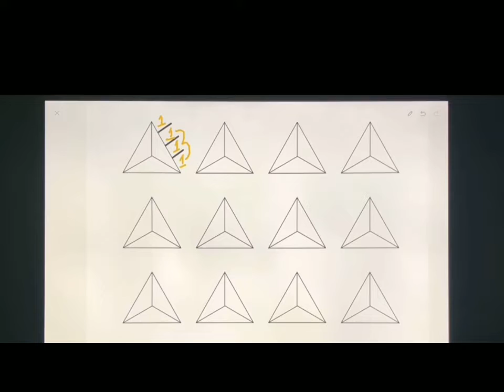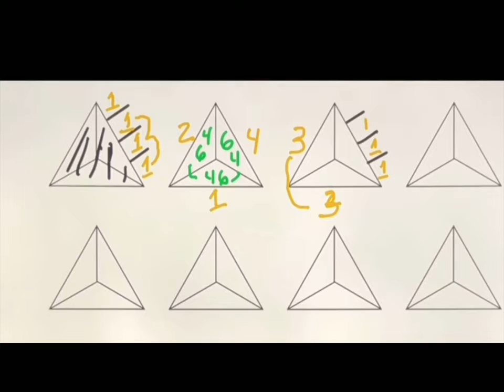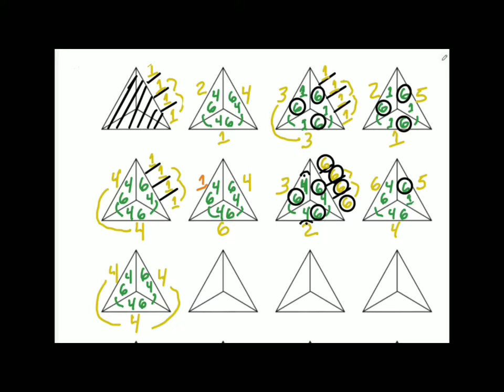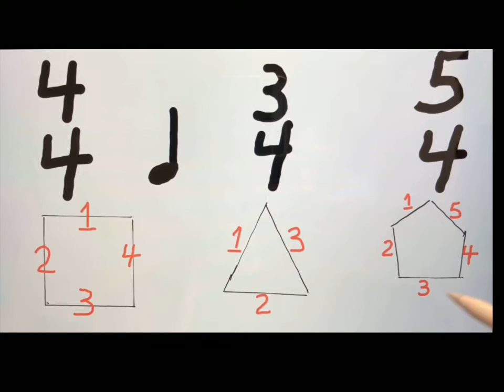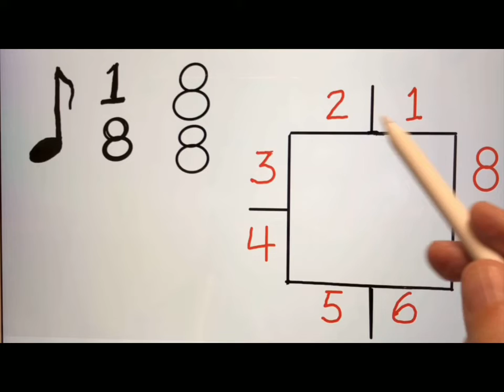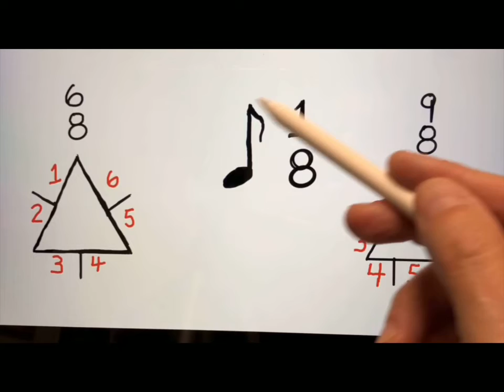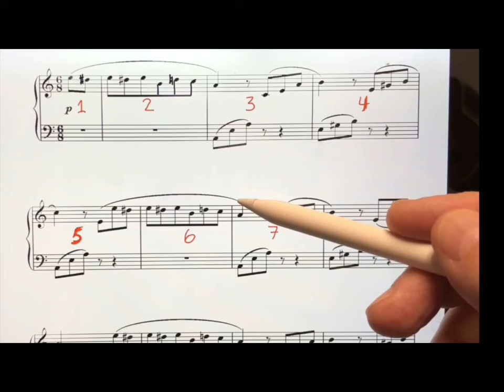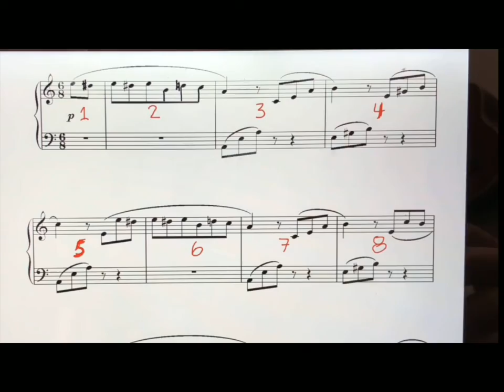3 de 4 videos para un nivel de entender el lenguaje tradicional, poder escribir tu música, gratis.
Music in Color, learn to play musical instruments for free and in an hour, teach, share and challenge your friends, it is the new, fun and cool trend.
  COLOROKE, learn to play musical instruments in an hour and for free like to play a game, easy and fun. Simultaneous translation into many languages ​​and yes, you can be part of a band.

 Music in Color, aprende a tocar instrumentos musicales gratis y en una hora, enseña, comparte y desafía a tus amigos, es la nueva, divertida y genial tendencia.
 COLOROKE, aprende a tocar instrumentos musicales en una hora y gratis como jugar un juego, fácil y divertido.Traduccion simultanea a muchos idiomas y si, puedes ser parte de una banda.

“彩色音乐”，一个小时内免费学习演奏乐器，教导，分享和挑战您的朋友，这是一种新的，有趣而酷的趋势。
  COLOROKE，一个小时内学会演奏乐器，并且免费，简单有趣地玩游戏。同时翻译成多种语言，是的，您可以成为乐队的一员。

संगीत में रंग, मुफ्त में और एक घंटे में संगीत वाद्ययंत्र बजाना सीखें, अपने दोस्तों को सिखाएं, साझा करें और चुनौती दें, यह नया, मजेदार और शांत प्रवृत्ति है।
  रंग, एक घंटे में संगीत वाद्ययंत्र बजाना सीखें और मुफ्त में एक गेम कैसे खेलें, आसान और मजेदार। कई भाषाओं में एक साथ अनुवाद और हाँ, आप एक बैंड का हिस्सा हो सकते हैं।

“彩色音樂”，一個小時內免費學習演奏樂器，教導，分享和挑戰您的朋友，這是一種新的，有趣而酷的趨勢。
  COLOROKE，一個小時內學會演奏樂器，並且免費，簡單有趣地玩遊戲。同時翻譯成多種語言，是的，您可以成為樂隊的一員。

Music in Color, apprenez à jouer des instruments de musique gratuitement et en une heure, enseignez, partagez et défiez vos amis, c'est la nouvelle tendance amusante et cool.
  COLOROKE, apprenez à jouer des instruments de musique en une heure et gratuitement comment jouer à un jeu, facile et amusant. Traduction simultanée en plusieurs langues et oui, vous pouvez faire partie d'un groupe.

Music in Color ، تعلم العزف على الآلات الموسيقية مجانًا وفي غضون ساعة ، قم بتعليم أصدقائك ومشاركتهم وتحديهم ، هذا هو الاتجاه الجديد والممتع والرائع.
  COLOROKE ، تعلم العزف على الآلات الموسيقية في ساعة واحدة مجانًا كيفية لعب لعبة سهلة وممتعة.ترجمة فورية إلى العديد من اللغات ونعم ، يمكنك أن تكون جزءًا من فرقة.

রঙিন সংগীত, বিনামূল্যে এবং এক ঘন্টার মধ্যে বাদ্যযন্ত্র বাজাতে শিখুন, আপনার বন্ধুদের শেখান, ভাগ করুন এবং চ্যালেঞ্জ করুন, এটি নতুন, মজাদার এবং দুর্দান্ত ট্রেন্ড cool
  রঙিন, এক ঘন্টার মধ্যে বাদ্যযন্ত্র বাজাতে শিখুন এবং নিখরচায় কীভাবে একটি গেম খেলবেন, সহজ এবং মজাদার manyঅনেক ভাষায় একসাথে অনুবাদ এবং হ্যাঁ, আপনি একটি ব্যান্ডের অংশ হতে পারেন।

Музыка в цвете, научитесь играть на музыкальных инструментах бесплатно и за час, обучайте, делитесь и бросайте вызов своим друзьям - это новая, веселая и крутая тенденция.
  COLOROKE, научитесь играть на музыкальных инструментах за час и бесплатно, как играть в игру, легко и весело.Синхронный перевод на многие языки, и да, вы можете стать частью группы.

Music in Color, aprenda a tocar instrumentos musicais de graça e em uma hora, ensine, compartilhe e desafie seus amigos, é a nova, divertida e descolada tendência.
  COLOROKE, aprenda a tocar instrumentos musicais em uma hora e de graça como jogar um jogo, fácil e divertido, tradução simultânea para vários idiomas e sim, você pode fazer parte de uma banda.

Musik dalam Warna, belajar memainkan alat musik secara gratis dan dalam satu jam, ajar, bagikan, dan tantang teman Anda, itu adalah tren baru, menyenangkan, dan keren.
  COLOROKE, belajar memainkan alat musik dalam satu jam dan gratis cara memainkan permainan, mudah dan menyenangkan. Terjemahan simultan ke dalam banyak bahasa dan ya, Anda bisa menjadi bagian dari sebuah band.

‎رنگ میں میوزک ، مفت میں اور ایک گھنٹے میں موسیقی کے آلات بجانا سیکھیں ، اپنے دوستوں کو سکھائیں ، بانٹیں اور چیلنج کریں ، یہ نیا ، لطف اور ٹھنڈا رجحان ہے۔
‎  کلوروک ، ایک گھنٹہ میں موسیقی کے آلات بجانا سیکھیں اور مفت میں کس طرح کھیل کھیلنا آسان ہے ، تفریح ​​اور تفریح ​​۔بہت سی زبانوں میں بیک وقت ترجمہ اور ہاں ، آپ کسی بینڈ کا حصہ بن سکتے ہیں۔

Musik in Farbe, lerne kostenlos Musikinstrumente zu spielen und in einer Stunde zu unterrichten, zu teilen und deine Freunde herauszufordern - das ist der neue, lustige und coole Trend.
  COLOROKE, lerne in einer Stunde Musikinstrumente zu spielen und kostenlos, wie man ein Spiel spielt, einfach und unterhaltsam. Gleichzeitige Übersetzung in viele Sprachen und ja, du kannst Teil einer Band sein.

Music in Colorは、無料で1時間で楽器を演奏する方法を学び、友達に教え、共有し、挑戦します。これは、新しく、楽しく、クールなトレンドです。
  COLOROKE、1時間で楽器を演奏する方法を学び、ゲームの遊び方を無料で簡単に楽しく学んでください。多くの言語への同時翻訳とはい、あなたはバンドの一員になることができます。